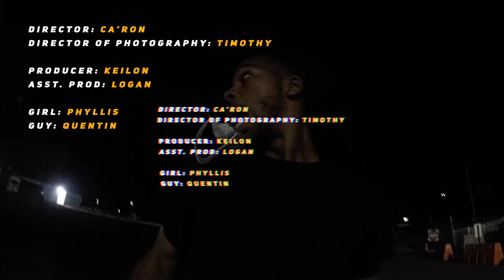Silas Price - 2AM [Official Video] (Directed by Ca'Ron Watkins)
They don't make em like me no mo.
The Kid Was Here...

Album: A Kid From the 5|
Song: 2 AM
Artist: Silas Price
Director: Ca'Ron (@meatcheesebread)
Producer: Keilon (@wujack11)
Asst. Producer: Logan (@yungc_187)
Director of Photography: Timothy (@photosbytjoelhallsr)
Girl: Phyllis
Guy: Quentin

Help Me Keep Creating Content!
Every little bit matters, let me become your favorite.

Tw: @Silas_Price
Sc: @ThatBoySilas